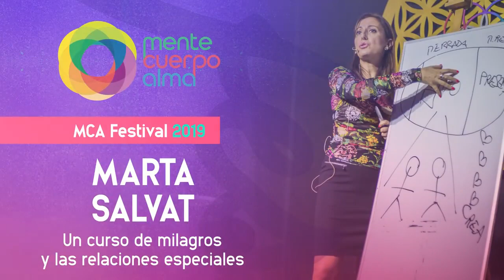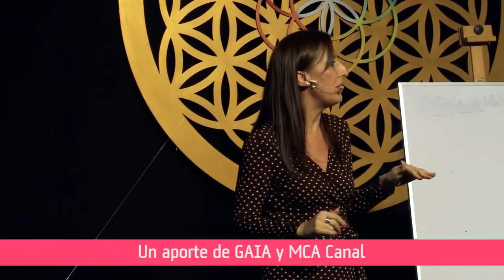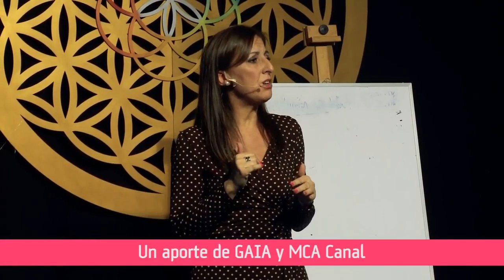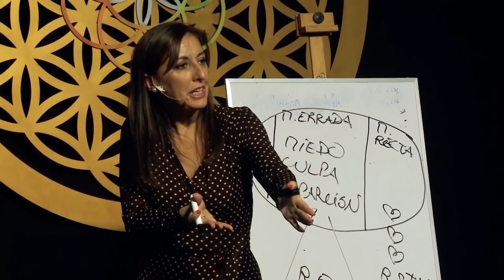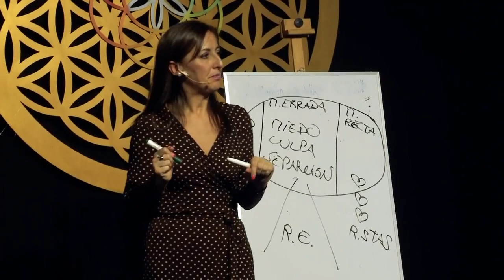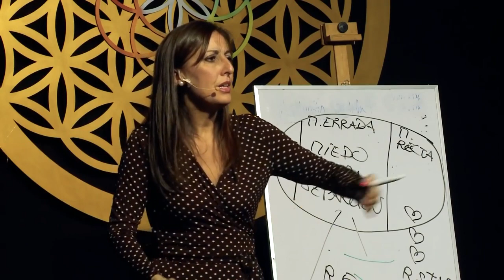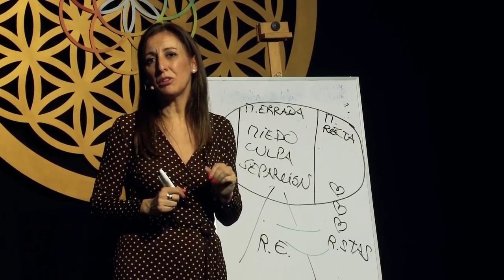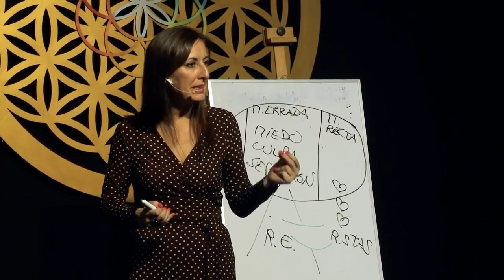MCA Festival 2019 Marta Salvat - Un Curso de Milagros y las Relaciones Especiales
Taller realizado en Octubre de 2019 en el Festival MCA donde Marta desarrolla el trabajo desde la filosofía de vida de Un Curso de Milagros al aplicarla a lo que dentro del curso se denominan las relaciones especiales. Queremos dar desde aquí las gracias a MCA Festival y especialmente a Edgardo por darnos ahora el permiso para poder compartiros aquí este video.

EL CLUB DE NEBAI (Instagram Oficial): @elclubdenebai

Gracias!